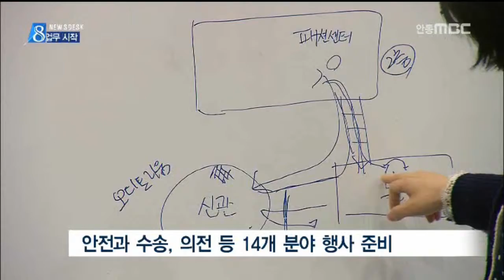[안동MBC뉴스]R]세계물포럼 조직위 대구,경주에서 업무 시작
2015/04/06 17:05:24    작성자 : 박재형

◀ＡＮＣ▶
'물의 올림픽'이라고 불리는
'2015 대구경북 세계물포럼'이 코앞으로
다가오면서 막바지 준비도 한창입니다.

서울에 있던 세계물포럼 조직위원회도
대구와 경주에서
본격적인 업무에 돌입했습니다.

보도에 박재형 기자입니다.
◀ＥＮＤ▶

◀ＶＣＲ▶
전 세계인들의 이목이 집중될
2015 대구경북 세계물포럼이 카운트다운에

오는 12일 개막식을 앞두고
세계물포럼 조직위원회가 대구 엑스코와
경주 하이코에 각각 사무실을 꾸리고
업무 조율에 나서기 시작했습니다.

조직위는 남은 기간
대구시,경상북도와 유기적인 협력을 통해
안전과 수송, 숙박, 의전 등 14개 분야에서
행사 준비와 점검에 집중합니다.

◀ＩＮＴ▶윤희열 사무관/2015세계물포럼조직위
대외협력과

39개국, 294개 기업체가 참여하는
물관련 전시장과
해외 전문가들이 참석하는 각종 회의장도
골격을 갖추기 시작했습니다.

대구시와 경상북도도
조직위가 지역에 내려옴에 따라
보다 효율적인 행사 준비가 가능해진 만큼
막바지 점검에 박차를 가할 계획입니다.

S/U) "세계물포럼 조직위원회가
지역에 둥지를 틀면서 이제 물포럼 준비가
본격화하고 있습니다."